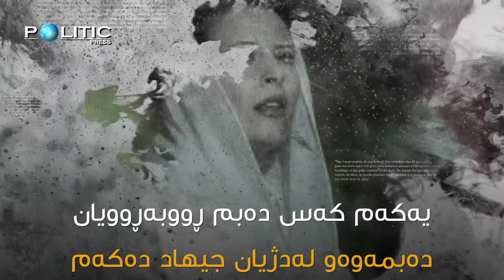كچە نازدارەكەی موعەمەر قەزافی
عائیشەی كچی موعەمەر قەزافی سەرۆكی پێشووی لیبیا لەساڵی ١٩٧٦ لەهاوسەری دووەمی قەزافی سەفییە فركاش لەدایك بووە.